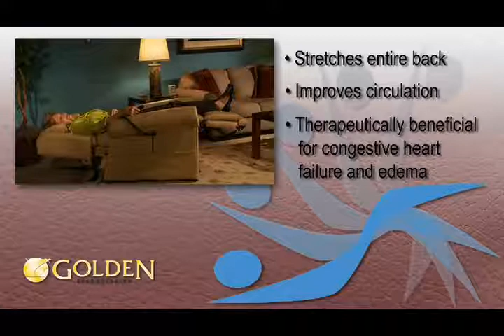Golden Technologies Maxi Comfort Trendelenburg.flv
Golden Technologies Maxi Comfort Lift and Recline Chairs offers the Trendelenburg position for the ultimate stretch of your entire back, as well as improved circulation.